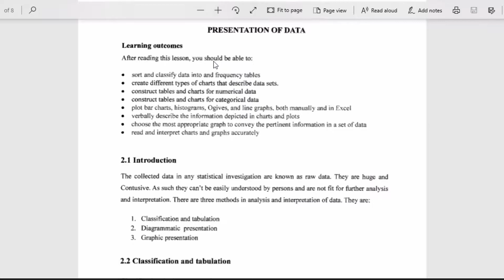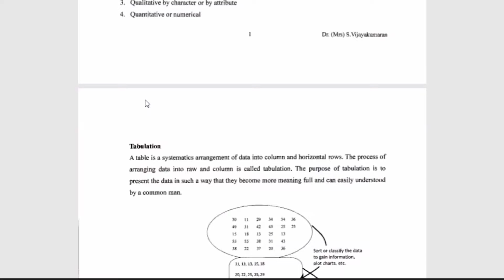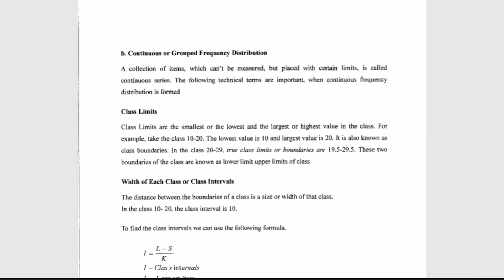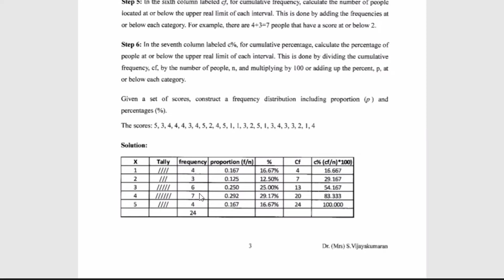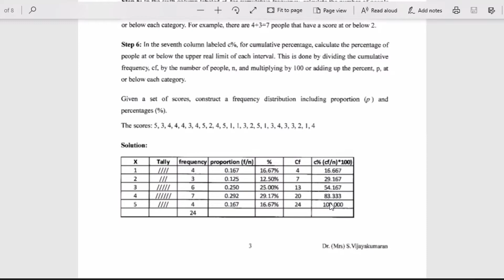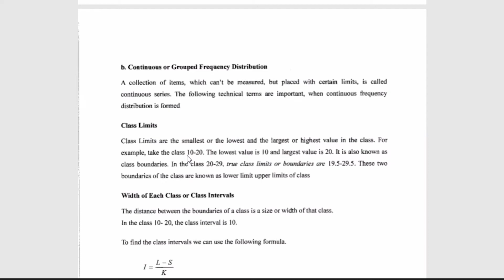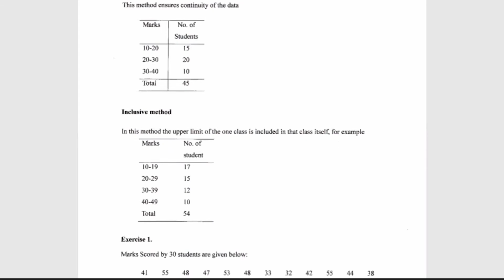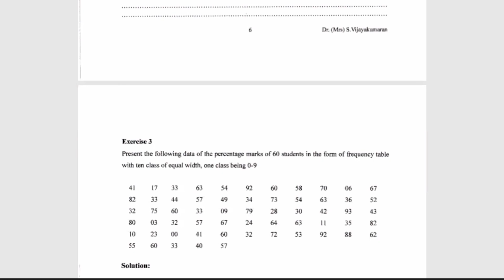1.1 B.Com | Presentation of Data Part 1 (Business Mathematics and Statistics) [ Sinhala ]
Presentation of Data Part 1 [ Sinhala ]
B.Com

(All handouts & Notes are the property of the Orginal Owner)

Conducted by Oshadhi Nethmini (22nd  batch)

Proudly Present By 23rd batch ,
Faculty of Management studies and Commerce
University of jaffna
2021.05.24